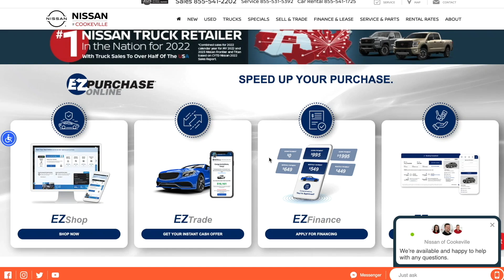Preowned 2023 Nissan Murano S at Nissan of Cookeville